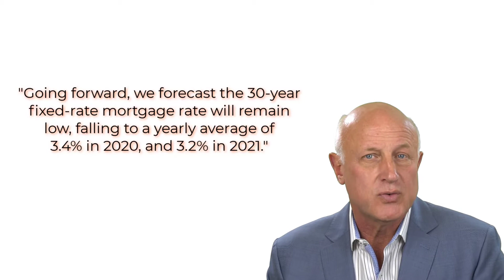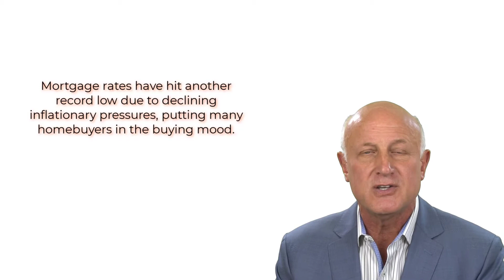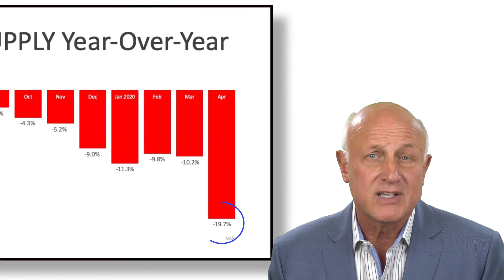Home Buyers are in the Mood to Buy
According to the latest FreddieMac Quarterly Forecast, mortgage interest rates have fallen to historically low levels this Spring and they're projected to remain low.  This means there's a huge incentive for buyers who are ready to purchase.  And homeowners looking for eager buyers can take advantage of this opportune time to sell as well.

Bob Woolverton, MCNE, CREA
MCNE (Master Certified Negotiation Expert), and
CREA  (Certified Real Estate Analyst)

Pure Real Estate
600 108th Ave NE Suite 505

Clothing by: J. Hillburn Men's Clothier
Diane Loofburrow, Personal Stylist